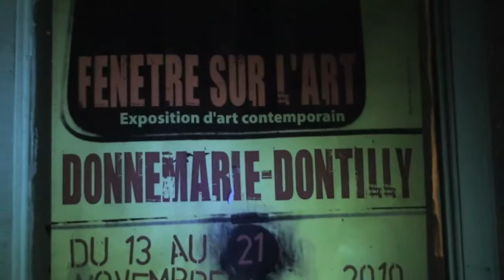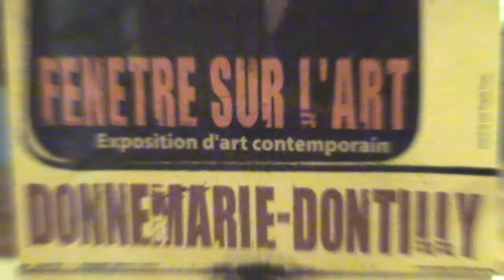Fenêtre sur l'Art - 6e édition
Vernissage de l'exposition le 13 novembre 2010 à Donnemarie-Dontilly

Performance musicale de Sonic Surgeon.